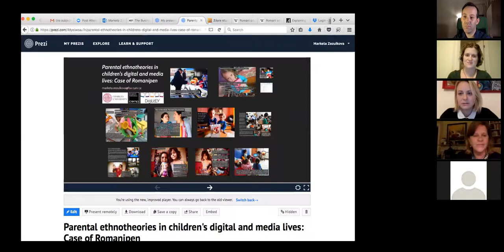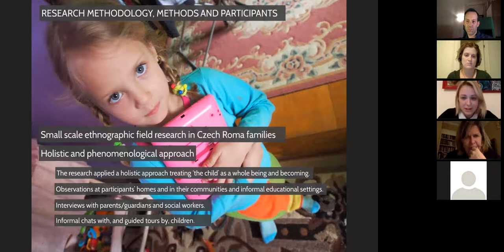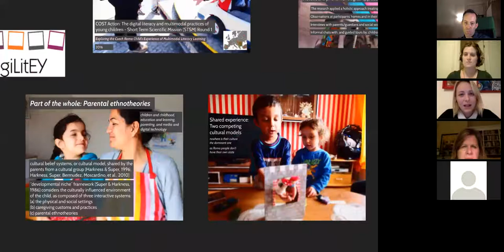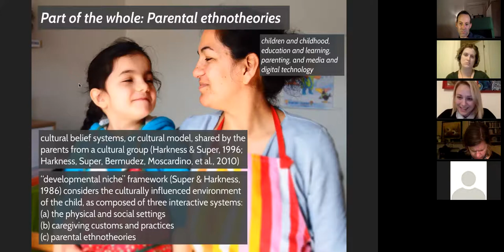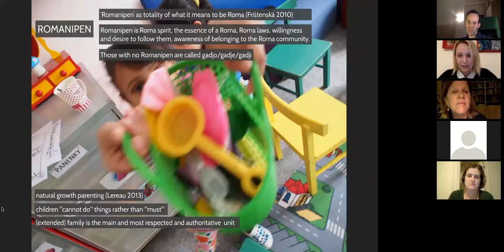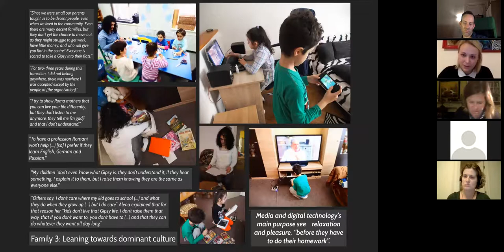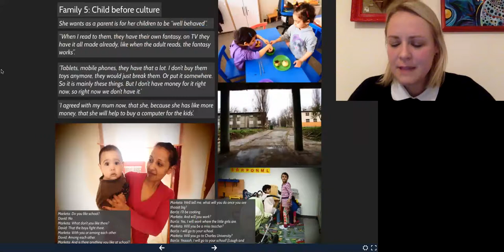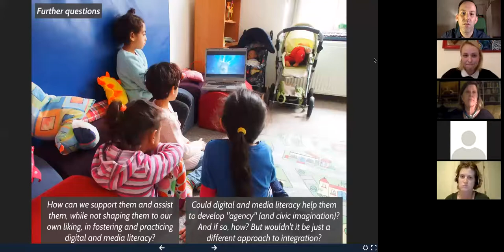Webinar 10.23.2017 with Marketa Zezulkova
Parental Ethnotheories in Children’s Digital and Media Lives: Case of Romanipen